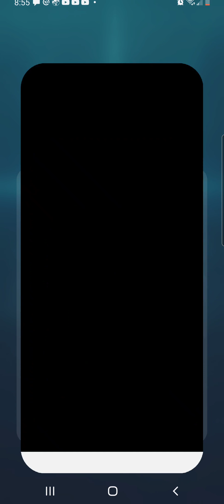Godzilla battle line Epsodie 5 Mothra's return + Godzilla vs mechagodzilla and Mothra unlocked.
One of the most important video in the series.